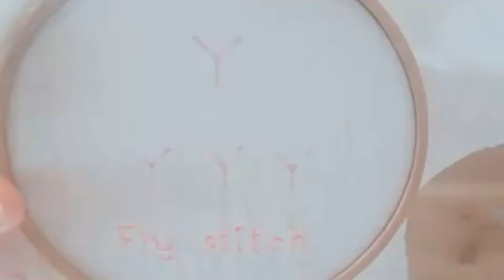Fly stitch by A.K.Stitch